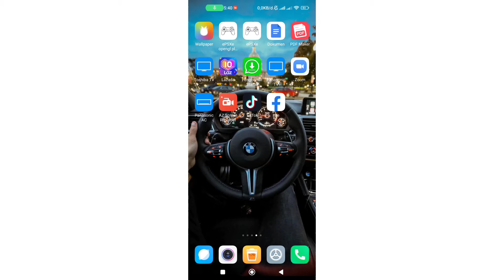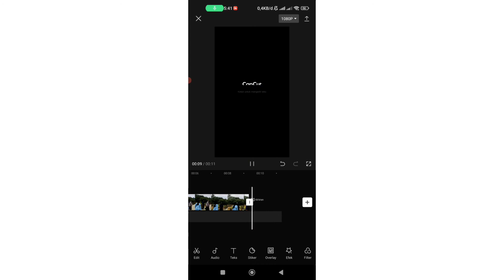Cara Menstabilkan Video Di Hp Di Capcut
Pada video kali ini saya akan menjelaskan bagaimana cara menstabilkan video di hp android pakai capcut. simak cara berikut